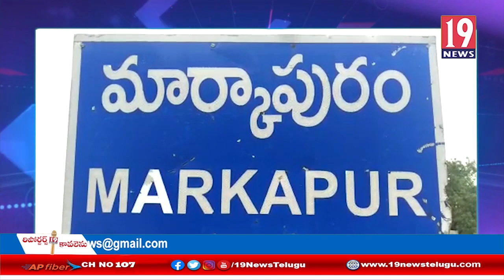కరోనా వైరస్ విజృభిస్తునందున అధికారులు అప్రమతంగా ఉండాలి - మార్కాపురం ఎమ్మెల్యే నాగార్జున రెడ్డి